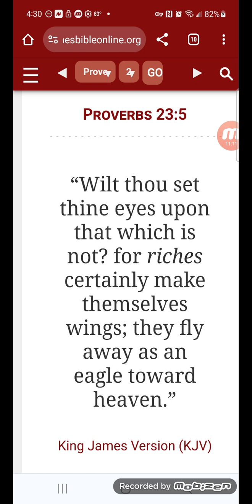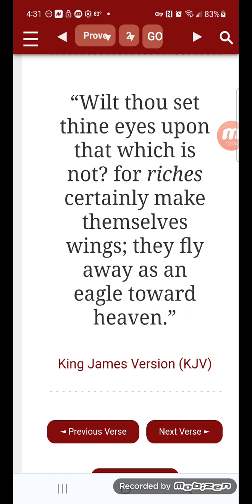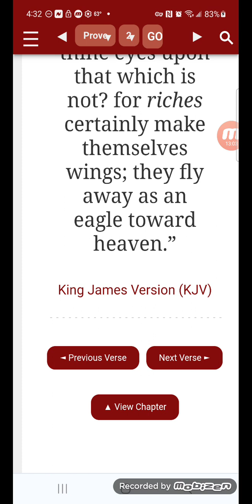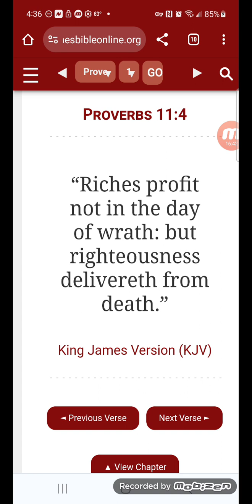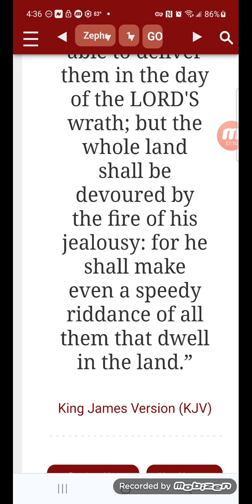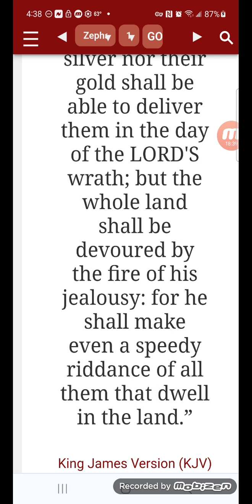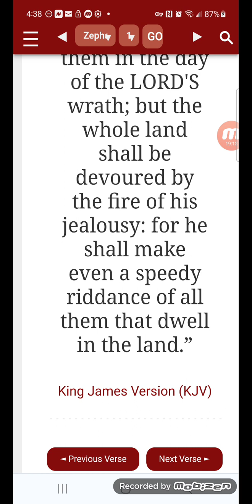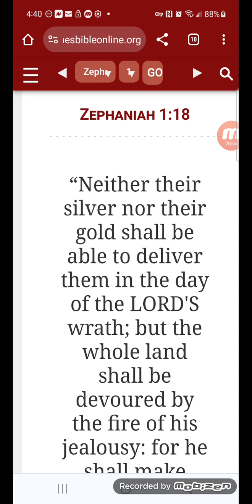Riches Profit Not In The Day Of Wrath !